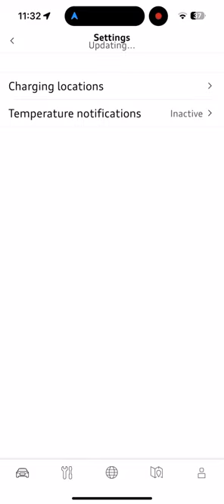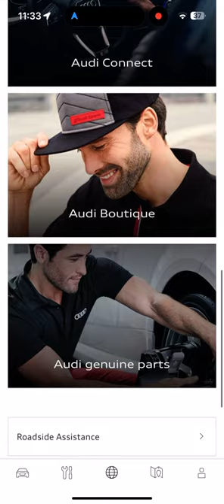MyAudi app. tour around how to use the application